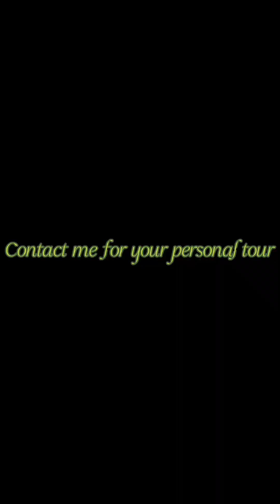Unique Custom Built Home!! 250 S. School Street Fairhope, AL 36532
This quiet sanctuary is in the middle of town. This hidden jewel nestled in Fairhope offers all of the convenience to walk downtown while affording the privacy of a getaway retreat. Stroll the boardwalk that winds throughout the wonderfully wooded property. Or walk to town in minutes. The six bedrooms 6 1/2 bath estate is custom from top to bottom. Truly one of the most spectacular custom built homes in our market with architectural features throughout, including, gourmet kitchen, massive New Orleans style courtyard, exotic wood floors, four fireplaces, two laundry rooms, balconies off of five of the bedrooms, upstairs and downstairs master bedrooms, and a boardwalk around the entire property. Some areas of roofing are Copper. This luxury home is intentionally warm with touches of art and personality throughout. Lisa Broadhead ~Wise living Real Estate